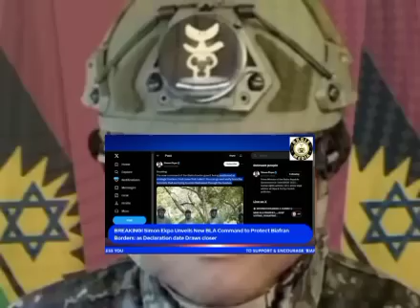PM SIMON EKPA ENDORSED NEW BLA GENERALS SEE FOR YOUR SELF WOTO-WOTO